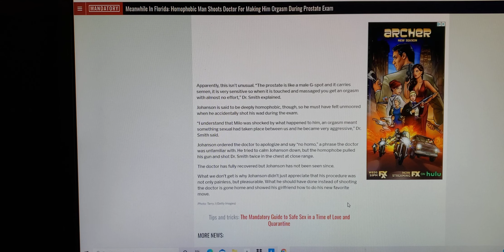Doctor Smith ; you better find a new career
Meanwhile In Florida: Homophobic man shoots doctor for making him orgasm during prostate exam